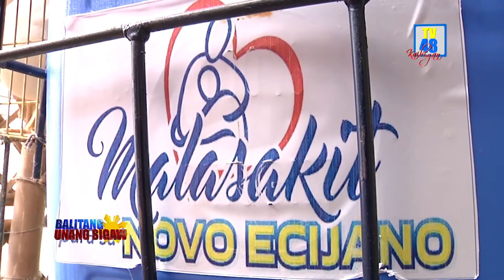ASAWA NG SECURITY GUARD NABIGYAN NG DAGDAG KABUHAYAN NG PAMAHALAANG PANLALAWIGAN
Nakatanggap si Jane Arandia  31 years old may dalawang anak  ng Barangay Bakero lungsod ng Cabanatuan ng pangkabuhayang Micro Layering program ng Provincial  Goverment ng Nueva Ecija.

Kung dati rati umano ay kinakapos sila pambili ng gatas at diaper ng kanilang dalawang anak, ngayon ay tiyak  nang meron na silang  mapagkukunan mula sa araw araw na kanilang kinikita  para sa pangangailangan nila sa bahay.

Ayon kay Jane hindi sapat ang kinikita ng kanyang asawa bilang isang security guard sa banko kaya napakalaking tulong anya ito sa kanila at nagkakaroon sila ng dagdag kabuhayan at extra income.

Naging libangan na rin ito para sa kaniya kahit abala sa pagaalaga ng kanyang 4 na taon at dalawang taong gulang na mga anak.

Sa umaga ay nililinis na niya at pinapakain ang mga alagang manok pagkatapos nito at saka naman ang mga gawaing bahay.

Ang mga itlog ay dinadala ng kanyang asawang security guard sa bangko at doon ibinibenta sa mga kasamahang empleyado habang ang iba naman ay sa kanilang mga kapitbahay dahil malayo ang tindahan kaya sa kanila na bumibili ang mga ito.

Sa loob ng isang buwan na pangingitlog ay nakapag ipon na sila ng halos dalawang libong nakalaan para sa kanilang dalawang anak.

Kayang kumita ng P80,000 hanggang P181, 000 ng mga paitluging manok ng microlayering sa loob ng labing walong buwan.

Pasasalamat ang ipinaabot ni  Jane kay Gov.Oyie Umali at Vice Governor  Doc Anthony Umali sa pangkabuhayang ipinagkaloob sa kanila ng Pamahalaang Panlalawigan ng Nueva Ecija. ulat ni Smile Supetran III